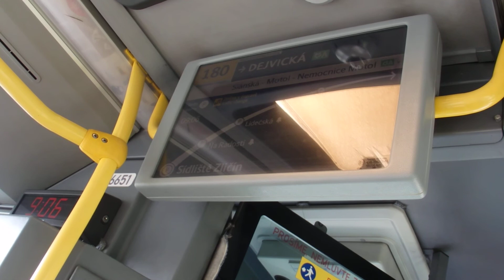Odklon linky 180 v úseku Zličín - Slánská přes Bílý Beránek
Natočeno 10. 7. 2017 při opravě železničního přejezdu ve Strojírenské ulici.
Vůz 6651.